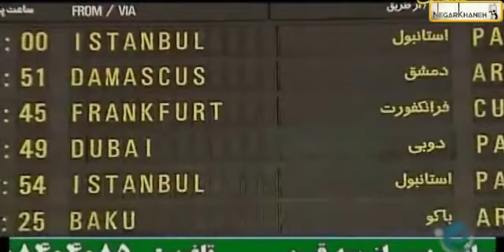سریال سه دونگ سه دونگ - قسمت 23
خلاصه داستان:
«نصرت عشقی» (با بازی سیروس گرجستانی) سال‌هاست در یکی از محلات قدیمی ، نانوایی سنگک دارد و به اتفاق سه پسرش «مسعود» (جواد عزتی)، «محمود» (عباس جمشیدی‌فر) و «منصور» (اشکان اشتیاق) آنجا را اداره می‌کند. اما تنها سه دانگ از مغازه به نام اوست و سه دانگ دیگر، متعلق به شریک و دوست قدیمی‌اش «پرویز» (با بازی محمد کاسبی) است که 10 سال قبل از  مهاجرت کرده و اکنون در ایتالیا زندگی می‌کند. پرویز پس از سال‌ها به  می‌آید تا سه دانگ سهم خود را بفروشد. نصرت که برای این نانوایی رنج و زحمت زیادی کشیده‌است، در تلاش است تا پولی جور کند و سه دانگ پرویز را خودش بخرد، اما در این میان، ماجراهایی پیش می‌آید که زندگی او و خانواده‌اش را تحت تأثیر قرار می‌دهد و آن‌ها نیز تصمیم می‌گیرند تا به خارج مهاجرت کنند؛ تا اینکه…

کارگردان: شاهد احمدلو
تهیه‌کننده: محمد صالحیان
نویسنده: علیرضا مسعودی و سید نیما حسن‌نیا
بازیگران:
سیروس گرجستانی
محمد کاسبی
مرجانه گلچین
جواد عزتی
اشکان اشتیاق
یوسف صیادی
گیتی معینی
عباس جمشیدی‌فر
فرشاد حسینی موحد
مریم معصومی
سیاوش مفیدی
داریوش سلیمی
متین سادات ستوده
سیروس میمنت
بیژن پیشدادی

برای تماشای قسمت های بعدی سریال سه دونگ سه دونگ بر روی لینک زیر کلیک نمایید